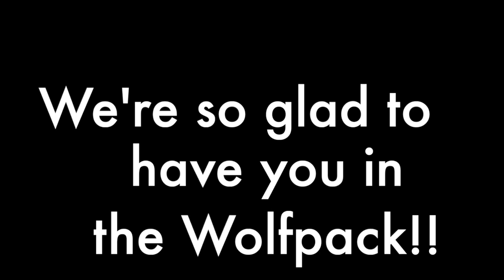Welcome class of 2024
These are the students of JCHS Class of 2024.  We are so glad to have you as our newest students and are proud to share in the adventures you will have these next four years.